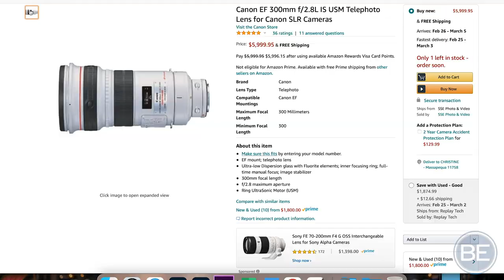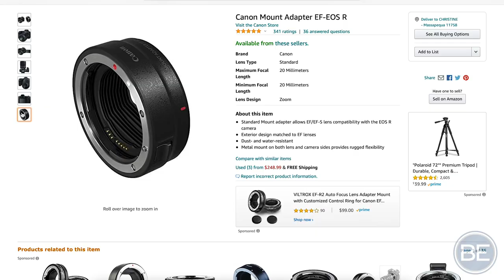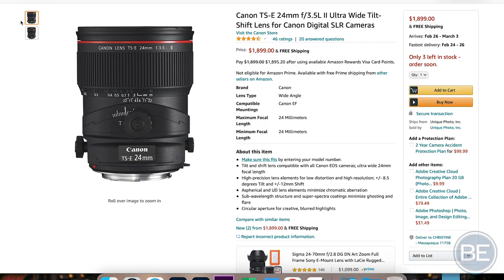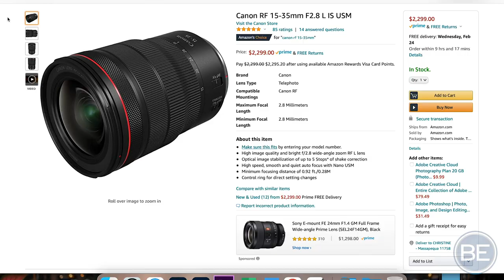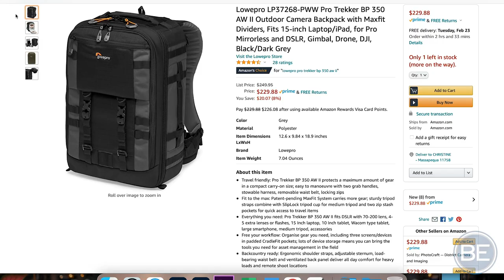Canon R5 Photographer - What's In My Camera Bag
Part 2! We thought it would be fun to talk about why we have certain lenses in our bag. Not what brand is better but why we chose certain focal lengths over others and show some examples of how we use them.

See the photo gear we use and recommend